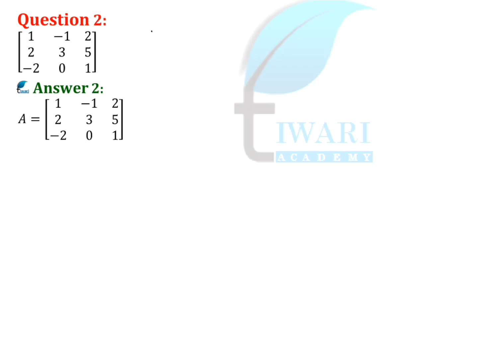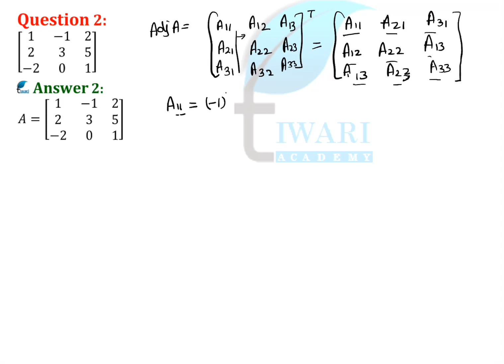NCERT Solutions for Class 12 Maths Chapter 4 Exercise 4.5 Question 2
NCERT Solutions for Class 12 Maths Chapter 4 Exercise 4.5 Determinants Questions 2. to download solutions in PDF format.